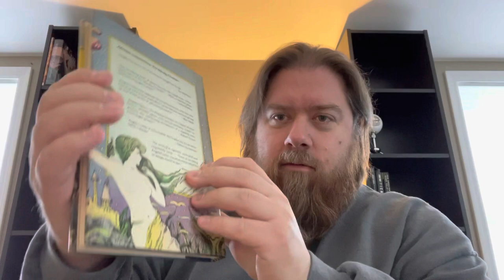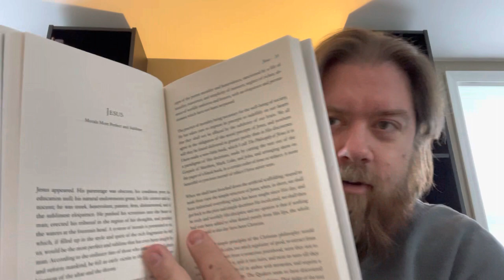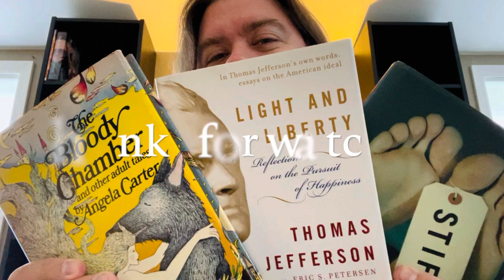Small Used Book Haul | Oct. 2022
A few used books I recently picked up.

MY BLOGS
The Revenant Review (my horror film blog)